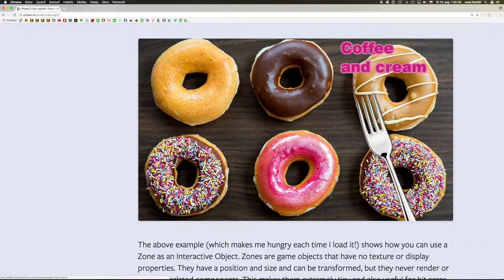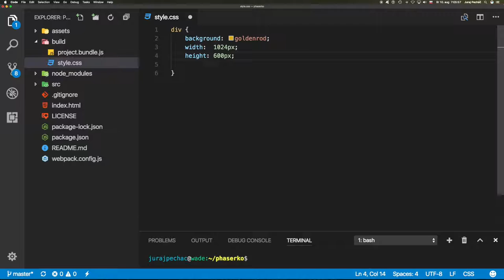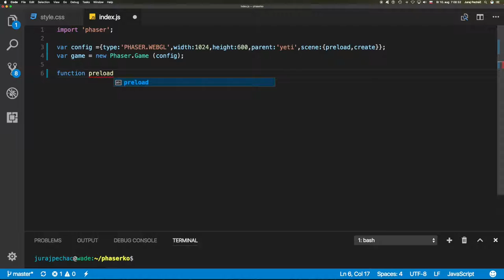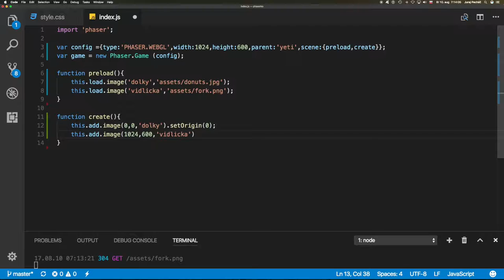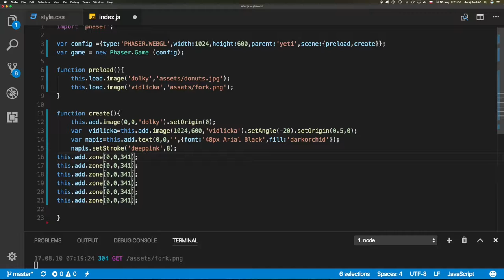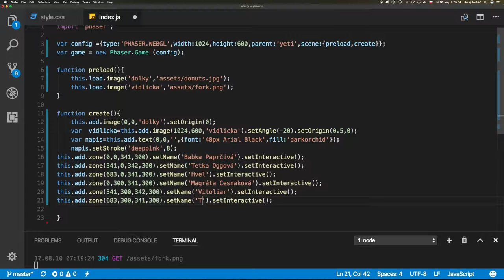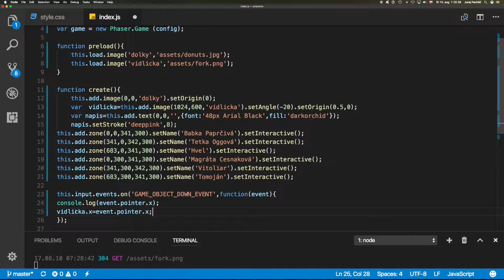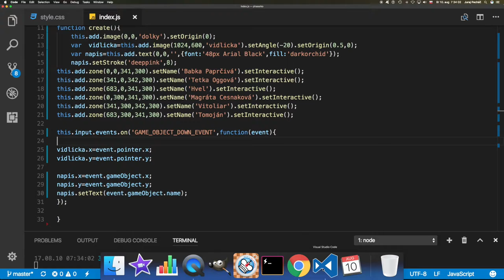👽 678 Vstupné zóny alebo dolky pre Fattyho║Phaser 3 slovensky║ Programovanie s Yetim